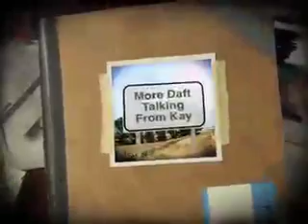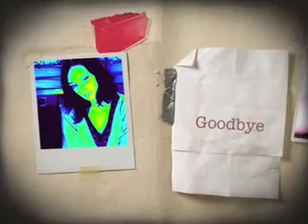Moving on Out... Moving On Up!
Just a quick vlog about a change in status in my life.

Sorry about the chewing gum eating, hiding the scent of smoke!